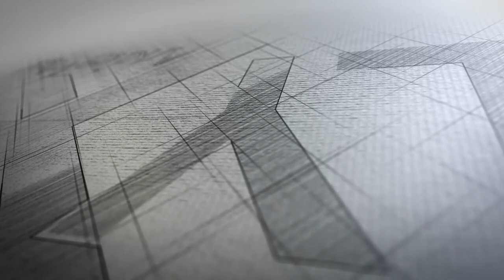LYX Mosque Lumion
Designing a mosque using the Lumion program.

Format : max for fixed renders+ ls9 for animation
Software: 3Ds Max 2018 or higher + lumion9 or higher

You can use this scene as a base for your visualization or as models source for your projects.
The scenes comes with textures and materials and ready to render with 3ds Max and corona.
The scene is compatible with 3dsmax 2018 or higher.
The scene is compatible with Corona 8. The scene may not render as seen in the preview if you have earlier corona versions.
The scene is compatible with Lumion 9. The scene may not render as seen in the preview if you have earlier corona versions.
Recommended specification of the system: Intel i7 PC or higher, 32 GB of ram or higher and 64bit system
All geometries have been optimized and all elements and materilas have been labeled.
The model has been created in the scale of (cm). you can scale it up or down if needed.
It is recommended to use RTX graphics cards. But don’t worry if you don’t have it you will still have amazing scene.
Plan at least 8GB of VRAM to preview the viewport comfortably.
Facade includes tileable textures and materials which will look great from far, medium and close distances.
All elements which are visible in the previews are included (such as trees, cars, people, plants, flower bouquet, furniture and chandeliers inside the house etc.)
All preview renders were tonemapped in the frame buffer with a slight additional post-work.
ItooSoft, RailClone Pro and ItooSoft Forest Pack Pro should be available in your system in order to get renderings similar to the previews. You can use the scene without these plugins but the grass, some of the vegetation, the roof tiles, terrace tiles, and gutters might not render.
What ever you see in the PDF file is included.

LYX IT, 3D Models.